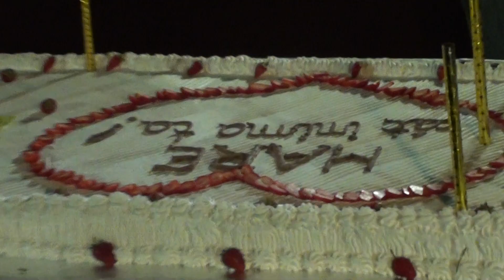Petrecere infotrip litoralul romanesc 600 de participani, 25 mai 2013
Cina festiva la Hotel Phoenicia Holiday Resort